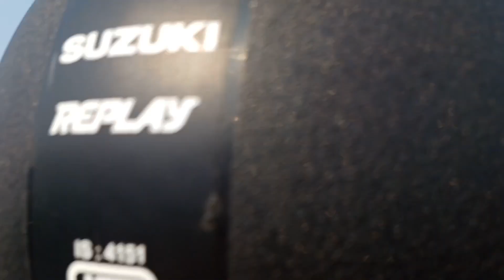DELHI to KASAULI on scooty 🛵| subh yatri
Hi everyone

Last week we travelled to kasuali on our scooter from Delhi. We hope you will like our vlog.

We are travelling on our scooter suzuki access 125 and shooting video from samsung M53